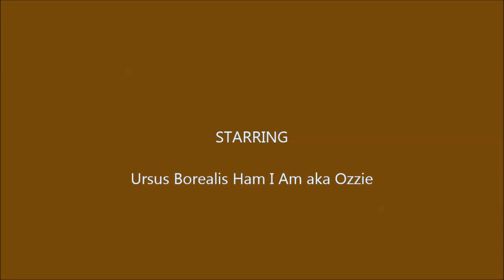Not Perplexed but Definately Puzzled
Ozzie playing with puzzles made of out cardboard boxes.  Treats are inside.